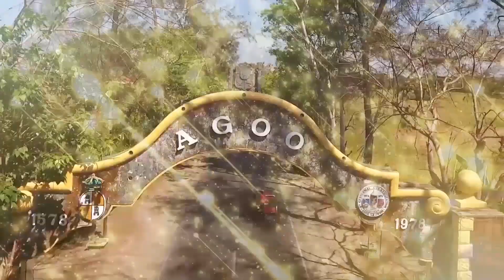MISS AGOO 2019 HIGHLIGHTS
Search and Coronation Night of Miss Agoo 2019